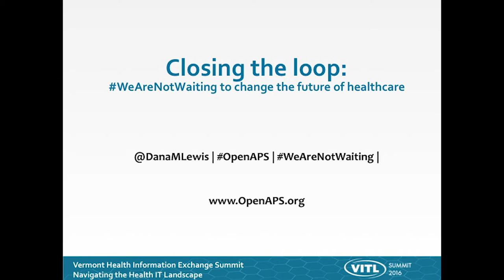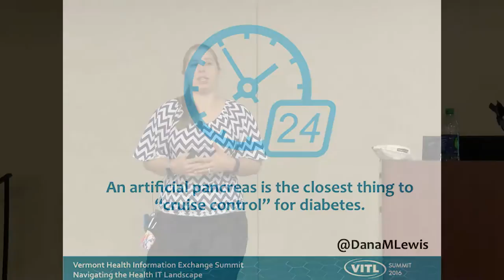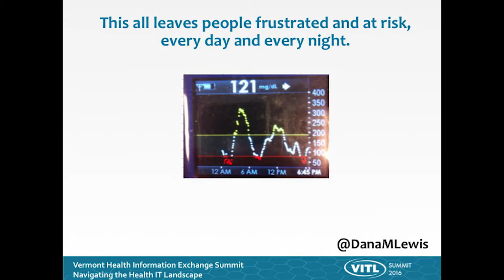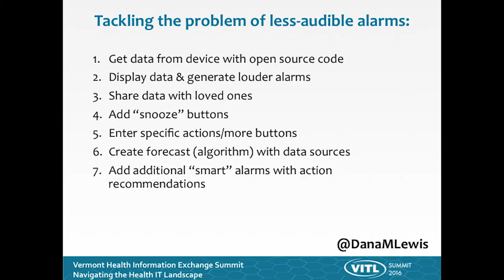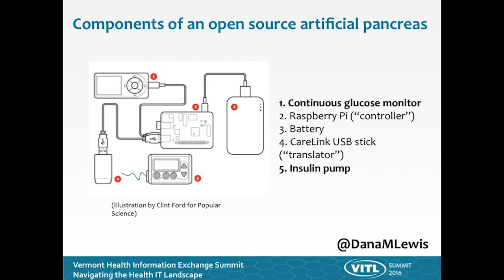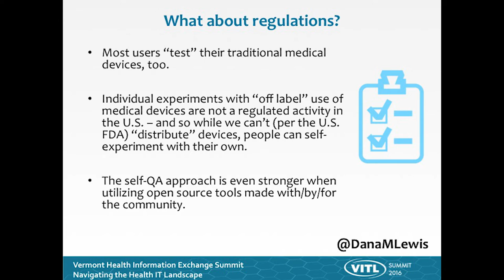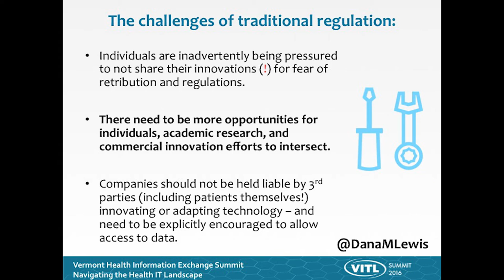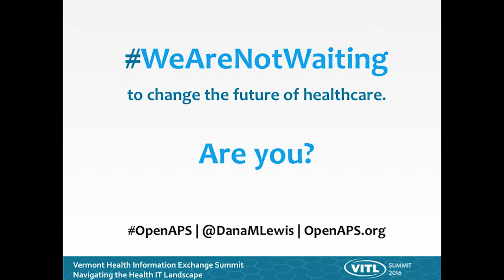VITL Summit '16 - Dana M. Lewis: We are not Waiting to Change Health Care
Luncheon Speaker - Dana M. Lewis is the director of MDigitalLife for W20 Group, working at the intersection of all things health and digital to help organizations understand, engage, and activate the online health ecosystem. Dana is well known in the health care social media space, first and foremost from founding & leading the hcsm Twitter chat community since 2009. Additionally, before joining W2O Group, she spent years in a digital leadership role supporting a nonprofit health system and other health organizations in connecting patients with health information and services online. Dana is also known as a leading ePatient, frequently speaking worldwide and publishing on topics related to patient engagement and the DIY and WeAreNotWaiting movement. She has worked directly with healthcare device manufacturers to help them solve problems from the patient's perspective. Having first developed her own "Do It Yourself" Artificial Pancreas System (known as DIYPS), she also leads the OpenAPS open source movement and community to make safe and effective basic artificial pancreas technology available (sooner) for people with diabetes.